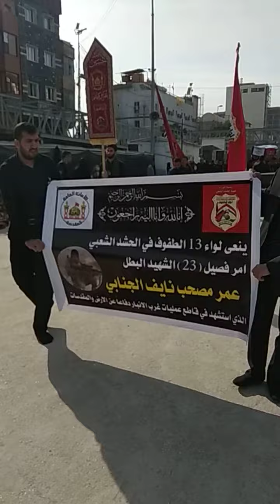karbala moha ma arbaeen per shaheed ke janaze ki aamad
shah ast Hussain, Badshah ast Hussain, Deen ast Hussain, Deen e Panah ast Hussain, Sar dad, na dad dast, dar dast-e-yazeed, Haqaa key binaey la ila ast Hussain” – Syed Khwaja Moinuddin Chisti (RA)

It’s Hussain the Prince, it’s Hussain the king, he's faith, and faith’s Defender maximum bold, He preferred dying to Yazid’s allegiance, with his blood, Islam has verily been dwelling.